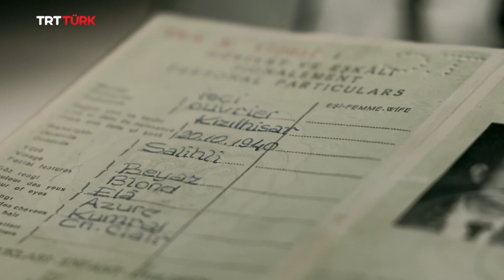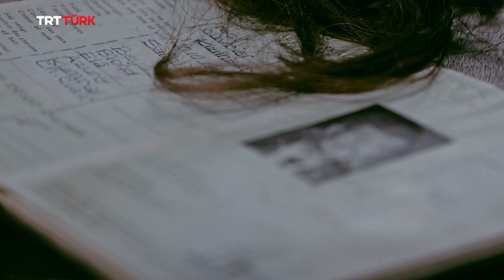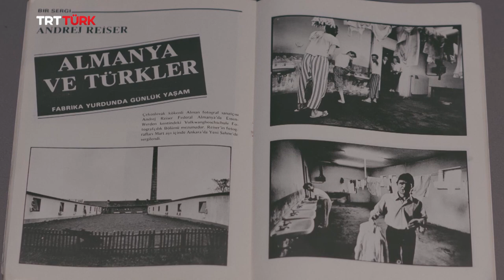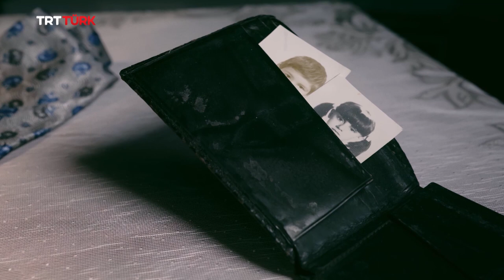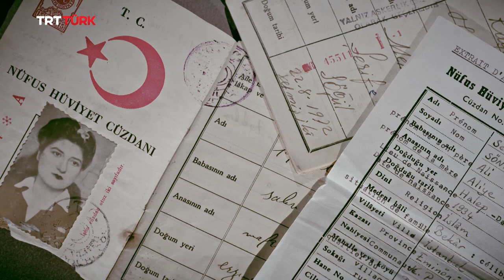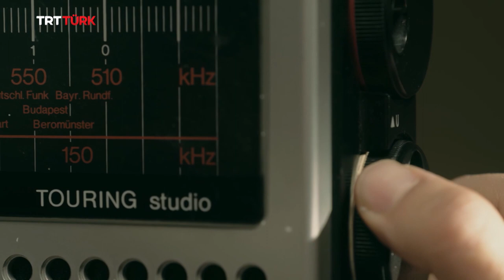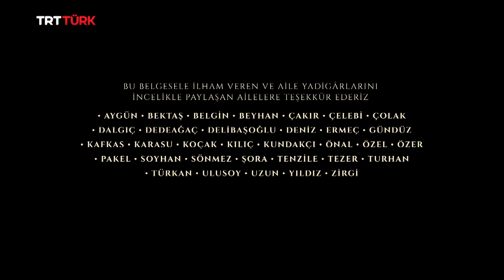Gurbet - 4. Bölüm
Bir tahta bavula dünyayı sığdırmış da gurbete çıkmış, göçüp gitmişlerin hatırasına...

Farklı coğrafyalara göç edenlerin anlatıldığı Gurbet, yeni bölümleri ile TRT Türk ekranlarında. 📺